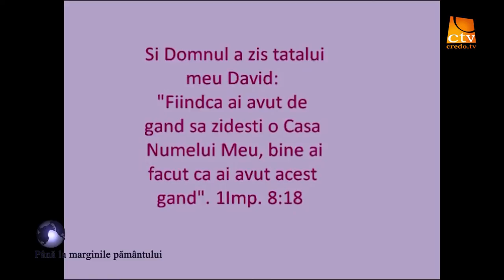80. Pana la marginile pamantului - Iordanescu Maria Nam - India Bihar (2)